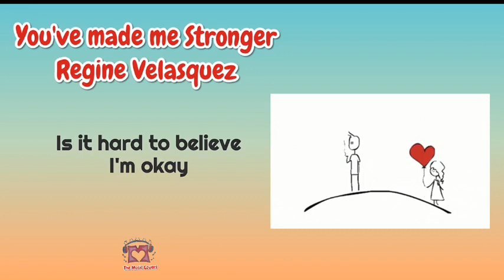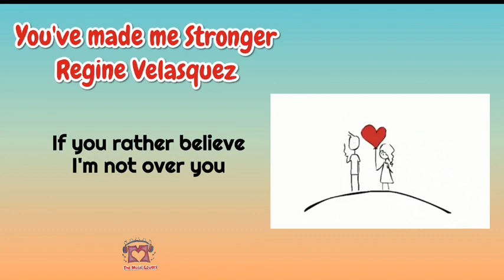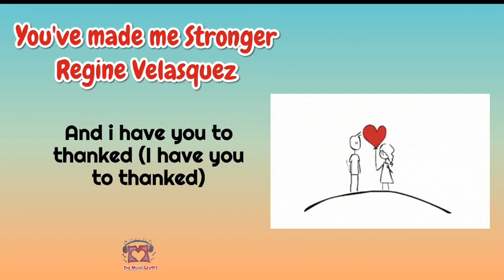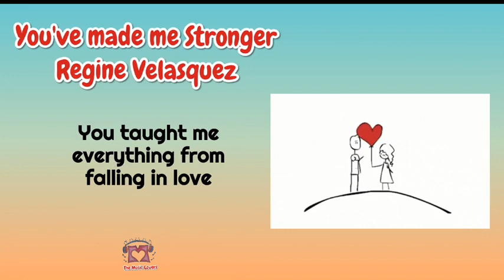You've Made Me Stronger - Regine Velasquez Lyrics